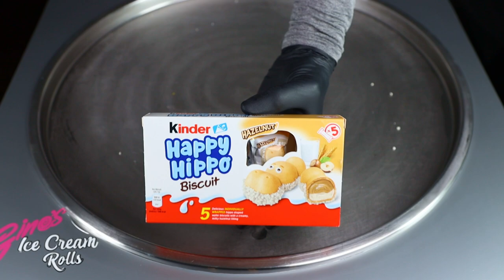Kinder Happy Hippo Hazelnut Flavour Ice Cream Rolls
Delicious Ice Cream Rolls Infused with Kinder Happy Hippo Hazelnut Flavour, Topped with Cream, Flavoured Sauce and Toppings - Accompanied by Relaxing Music - How to Make at Home - Non ASMR Street Food

Hand Made Kinder Happy Hippo Hazelnut Infused Rolled Ice Cream

Ice Cream Rolls also known as "Thai Fried Ice" or "Rolled Ice Cream" is a Popular Street Food that originated from Thailand and now Popular all Over the World.

If You want To Play Along and Make at Home, I Would Suggest Using a Flat Baking Tray that has Been in the Freezer Overnight. A Spatula with metal blade (or finely chopped ingredients) Your Favourite Chocolate or Fruit unless Feeling Daring and Wishing to Try Something More Gourmet from the Gourmet Range Playlist and some Ice Cream Topping Sauce is a Must.

Instructions on How To Make Ice Cream Rolls at Home are Presented On-Screen During the Video

What About Trust / Mindme
Toss the Salt / Sionya
Between Good and Bye / Sionya

Supporting New Up and Coming Artists

Play along at home and enjoy the Wonders of Ice Cream Roll’s.

I Would Love 💜 to See Photos in the Comments of Your version of Ice Cream Rolls that you Made at Home.